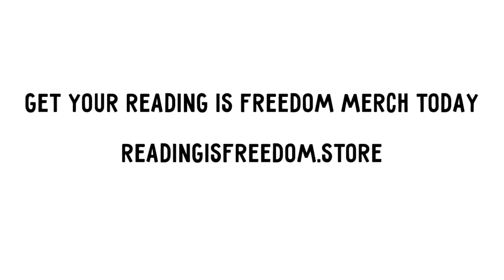Conversation with the multifaceted author Khalil Muhammad!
In this episode of Real Reading Talk I'm talking to the multifaceted, art gallery owner, author and  Detroit native Khalil Muhammad. Bro Khalil starts us off with his humble beginnings replete with stories about his close knit big family that was filled with love, trials and lots of literacy. He walks us through his journey on how became an author of the book Meditate to Elevate. He dives into how he loves to help heal and empower community through his work and now this book that will be available for sale soon for the whole world! Of course I asked him to give us some tips on to help our community get back to making reading high on our value ladder again. You'll have to listen to the episode to get those. Please have your notebooks and pens ready for all the jewels being dropped on this show.

You can follow Khalil Muhammad on